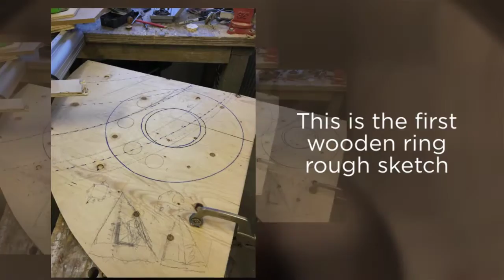The Creation of the Tipi's Wooden Ring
Several people have asked me how the wooden ring for the tipi was created. This is a short video I made (first one ever!) to show you how it was done the way it was. Big thanks to my dad for his help with this part of the project!